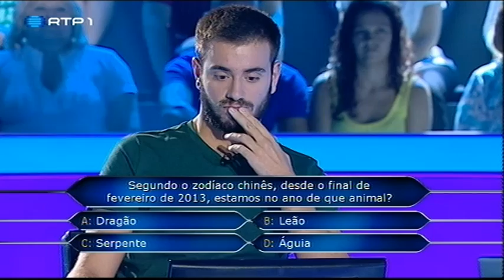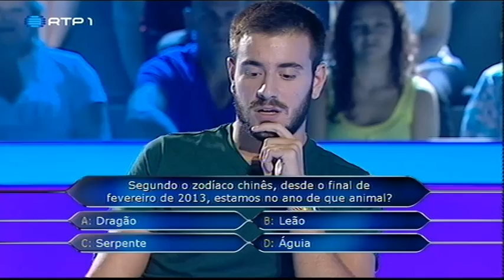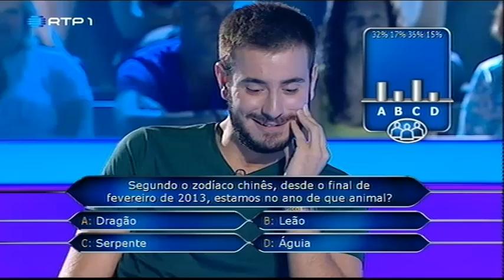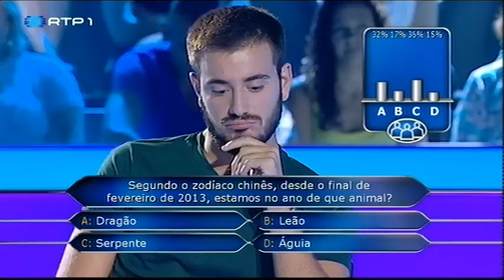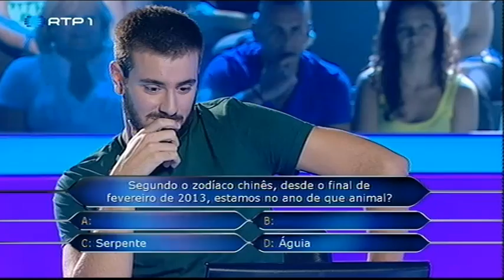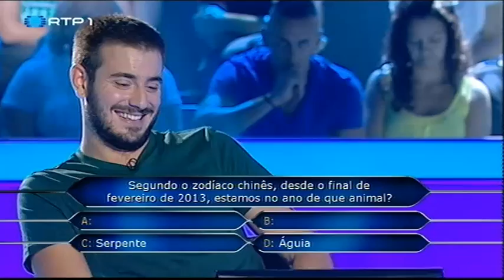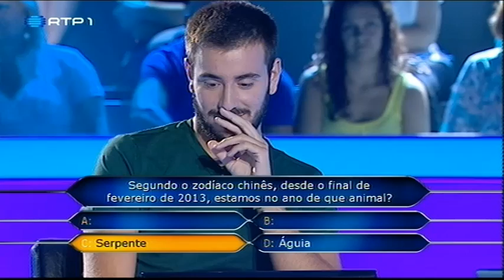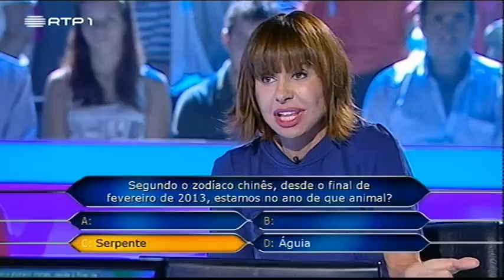"Zodíaco chinês" - Quem Quer Ser Milionário 2013